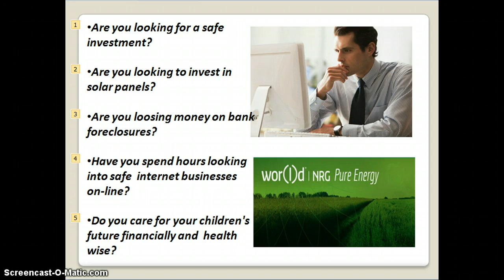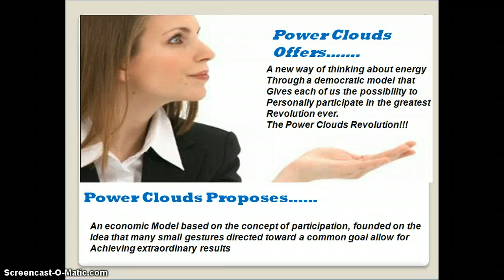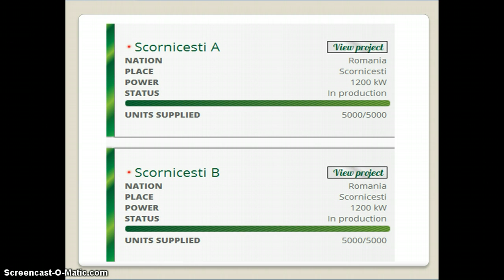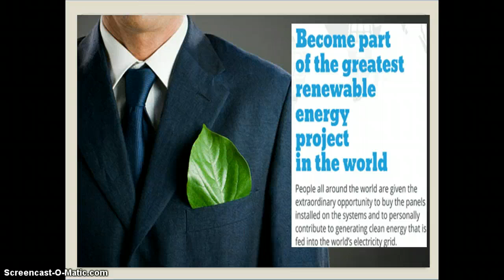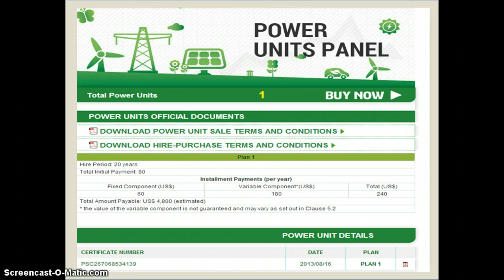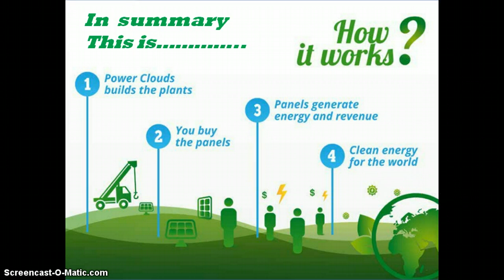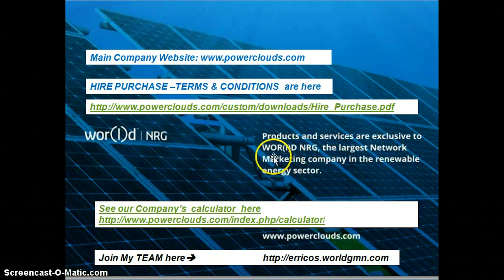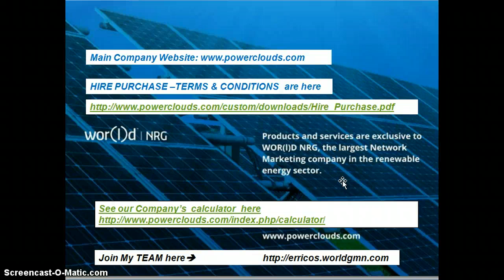WOR(L)D NG POWER CLOUDS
This is a short description of Power Clouds